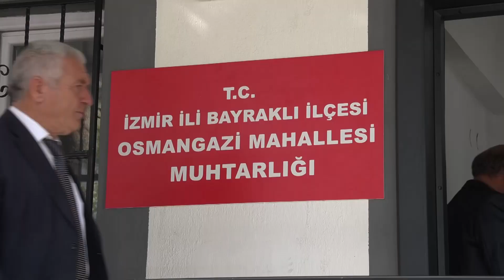Bayraklı’da muhtarlar ‘Serdar Sandal’ dedi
▶︎ Bayraklı Belediye Başkanı Serdar Sandal, yeniden inşa edilen 5 muhtarlık binasının açılış töreninde 4,5 yılını değerlendirdi, yerel seçimlere yönelik siyasi mesajlar verdi. Başkan Sandal “Bir ilçeyi yönetmek için, o kenti tanımak, sokaklarını bilmek gerekir.